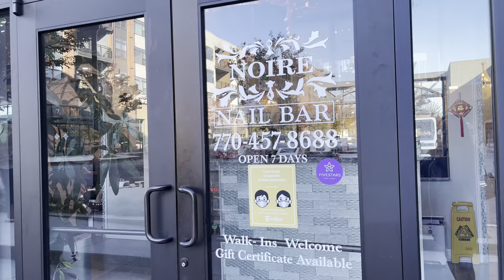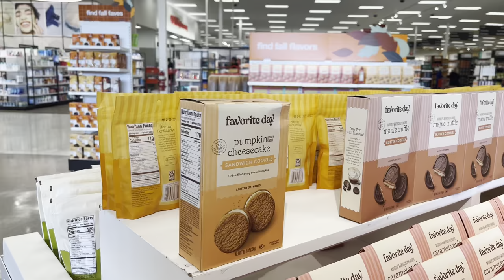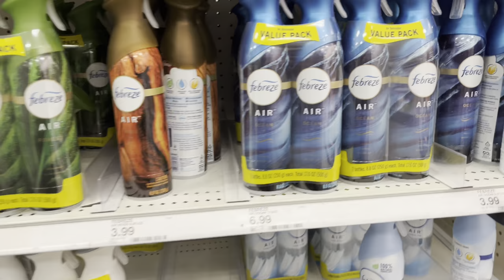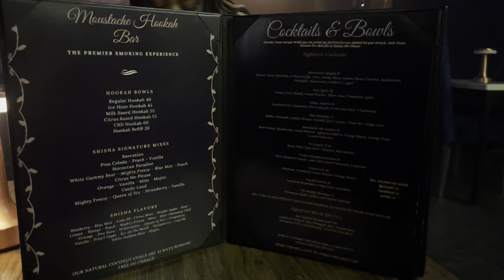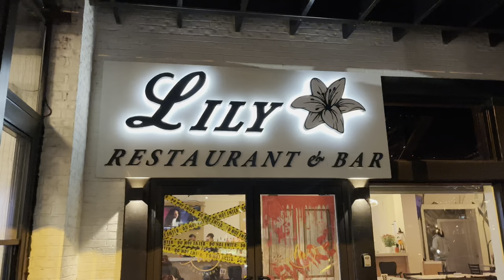ATL VLOG | NEW NAILS + SHOPPING @ TARGET & ZARA + HALLOWEEN FUN W/MY SIS & MORE | BRWNGIRLLUXE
Hey Guys! It’s time for another Vlog!! I truly appreciate your ongoing love & support☺️

Items Mentioned/Shown:
Neutrogena Foaming Cleanser
Clinique Moisturizer
T3 Curling Iron
Tresemee Heat Protectant
Green Jacket
Faux Leather Jacket
Seamless Crop Top
MFK Gentle Fluidity Gold

Timestamps:
00:00 Intro
00:17 Thursday - Nail Appointment
01:11 Friday - Quick Chat + Target Run + Hookah @ Moustache Hookah Bar
03:36 Saturday - Shopping @ Marshalls & Zara + GRWM/Love Is Blind 3 Discussion + Girls Night Out @ Lily’s